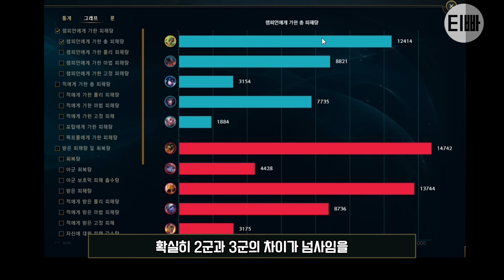"구마유시와 T1 3군 vs T1 2군" 역대급 미친 경기 등장했습니다 ㅋㅋ | 롤 하이라이트 T1